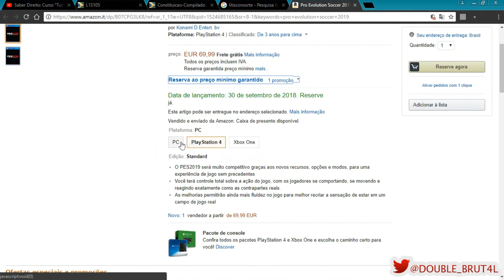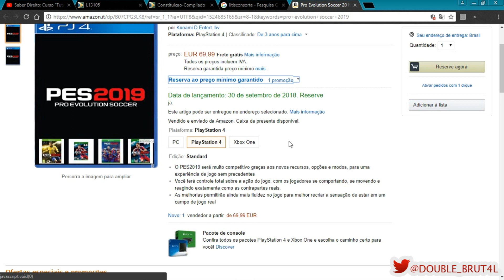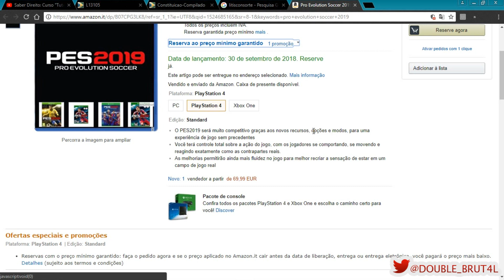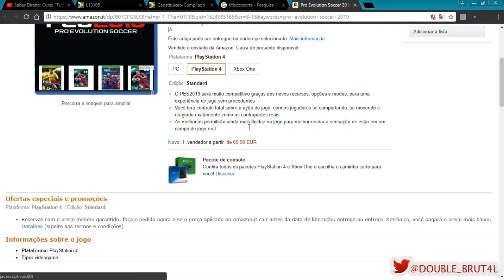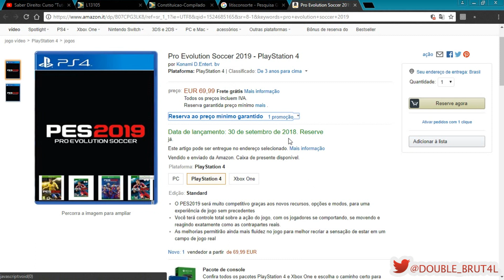PES 2019 JÁ ESTÁ EM PRÉ-VENDA? (INFORMAÇÕES & OPINIÃO)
Faça parte da Máfia Brutal, ajude o canal e ganhe um vídeo!

Conta Itaú
AG: 8245
CC: 11615-0